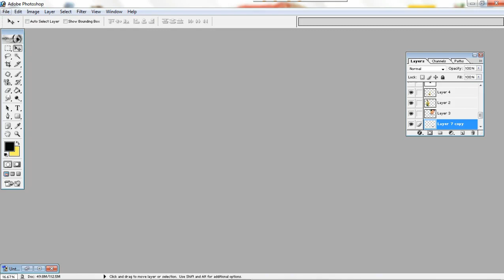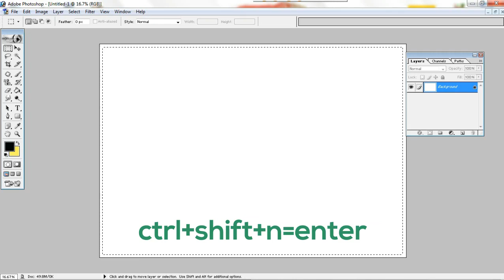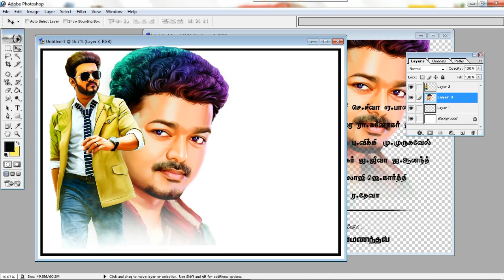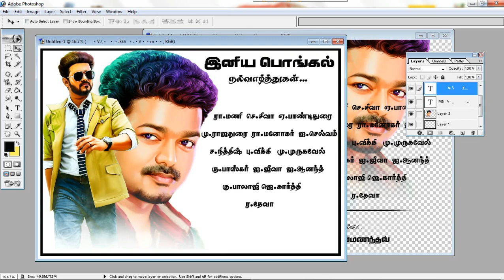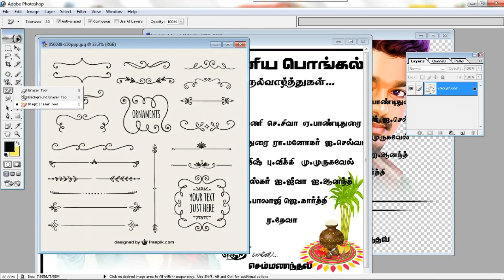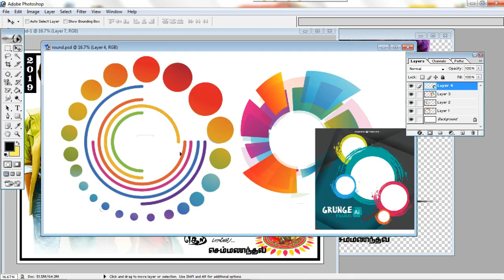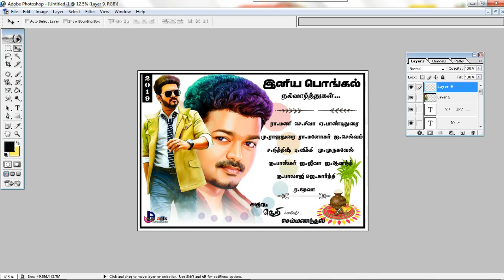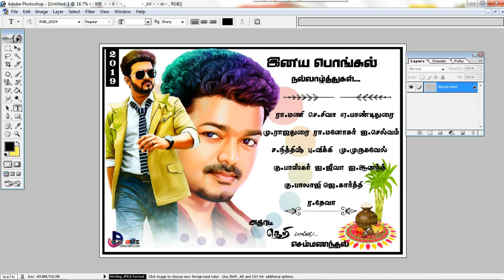A2+A4 FESTIVAL | POSTER | CREATE |TAMIL | JAYA ARTS... THIS IS SO LATE SRY FRDS..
A poster is any piece of printed paper designed to be attached to a wall or vertical surface.[1] Typically posters include both textual and graphic elements, although a poster may be either wholly graphical or wholly text. Posters are designed to be both eye-catching and informative. Posters may be used for many purposes. They are a frequent tool of advertisers (particularly of events, musicians, and films), propagandists, protestors, and other groups trying to communicate a message. Posters are also used for reproductions of artwork, particularly famous works, and are generally low-cost compared to the original artwork. The modern poster, as we know it, however, dates back to the 1840s and 1850s when the printing industry perfected colour lithography and made mass production possible.[2]

brush link;

MAARI 2 PHOTOS;

Lazy nezhumi pro;